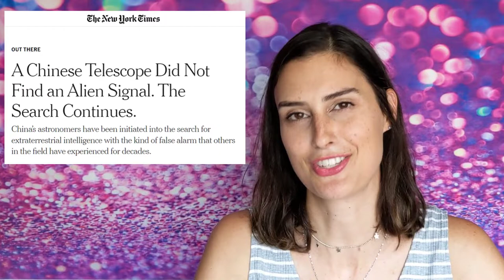History and Status of SETI: The Search for Extraterrestrial Intelligence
Early SETI efforts focused on Mars, but by 1960 the first modern SETI experiment--Frank Drake's Project Ozma--began search for signs of extraterrestrial intelligence (yes, aliens) in other nearby Sun-like stars. So far we haven't found anything, but there are many ongoing efforts to find signs that we are not alone! Will we someday finally receive that exciting signal?